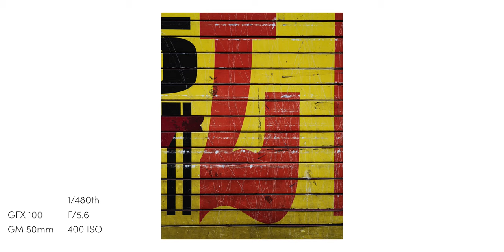Fujifilm GFX 100 for Portrait Photography | MPB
00:00 Introduction to Simon Murphy
00:46 What portrait photography means to me
01:23 The Govanhill project
02:50 What makes a great portrait?
03:22 Switching from medium format to digital
04:31 Fujilfilm GFX 100
05:08 Fujifilm GFX 50s
06:55 MPB Scottish Portrait Awards
07:23 Advice for portrait photography

To celebrate the MPB Scottish Portrait Awards, we met with chair and award-winning photographer Simon Murphy, to discuss his advice for portrait photographers, and set him the challenge of using a Fujifilm setup for capturing portrait photography.

Kit mentioned in video

Video produced by Lawrence Conway

About MPB:
MPB is the world’s largest platform to buy, sell and trade in used photography and videography kit. MPB is a destination for everyone, whether you’ve just discovered your passion for visual storytelling or you’re already a pro. We’re loved and trusted by more than 250,000 visual storytellers around the world.